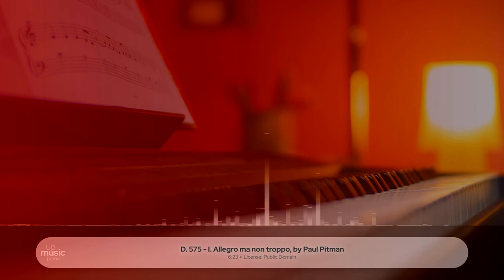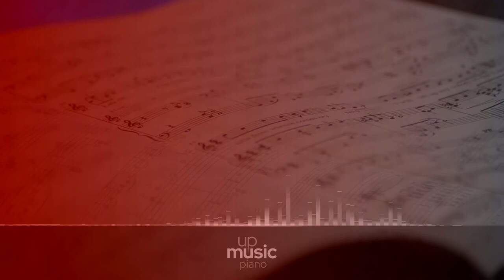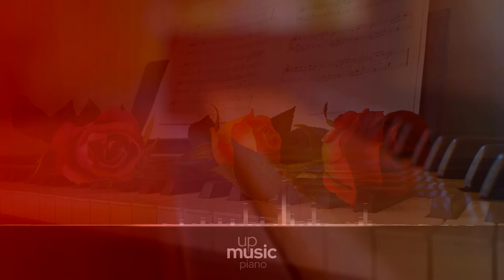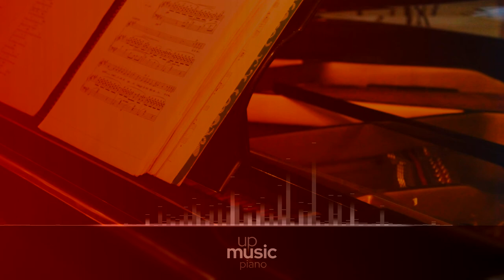D. 575 - I. Allegro ma non troppo, by Paul Pitman ∙ upmusic ∙ piano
Schubert Piano Sonata no. 9 in B major, D. 575

The Piano Sonata in B major, D. 575, by Schubert, is a work for piano solo, posthumously published as Op. 147. It was completed in August 1817. It has been noted that the first movement of this sonata is the only such movement in Schubert's sonatas where the recapitulation literally transcribes the exposition.

Composer: Franz Schubert
Form: Sonata
Key: B Major
Instrument: Piano
Period: Romantic